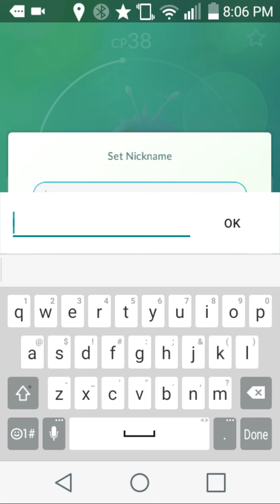How to nickname a pokemon in pokemon go (android)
Hey there youtube megamanium protector and to to day i will be teaching you how to add nicknames for pokemon go